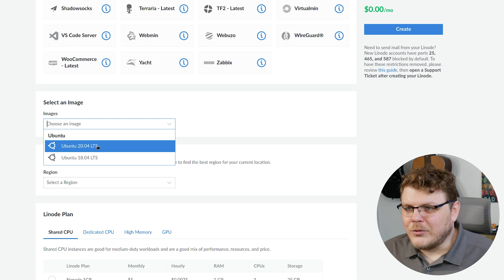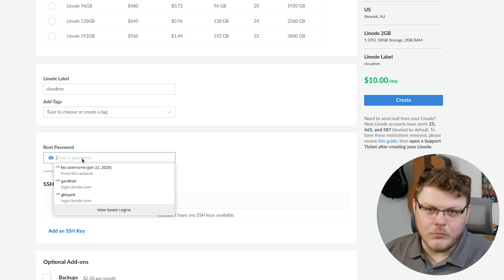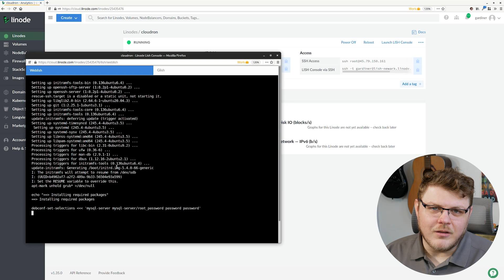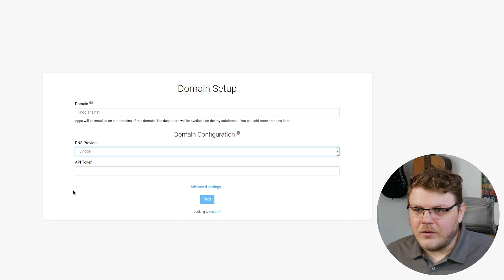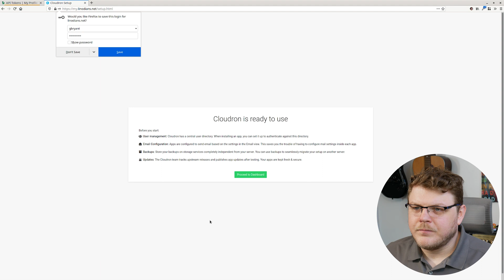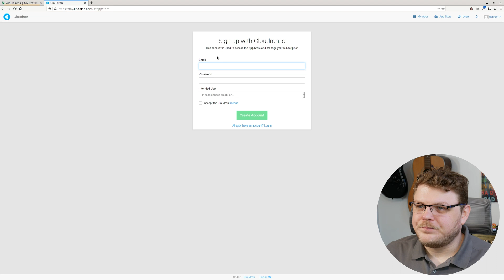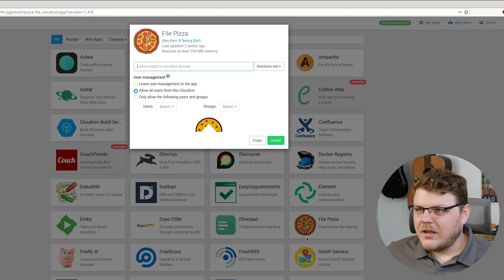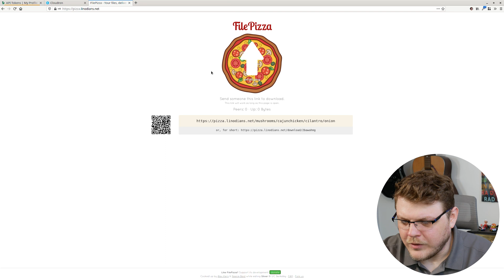Self Hosted P2P File Server | FilePizza with Cloudron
FilePizza is an open source project that allows you to transfer files via your web browser. In this tutorial, we'll show you how to install Cloudron in the Linode One-Click Marketplace, allowing you to configure apps like FilePizza quickly and easily.

Chapters:
0:00 - Intro
0:30 - Installing the Cloudron One-Click app
3:37 - Configuring Cloudron
6:25 - Installing FilePizza
8:23 - Testing FilePizza
9:36 - Outro

New to Cloud Computing?

Product: Linode, Cloudron, FilePizza; Gardiner Bryant;